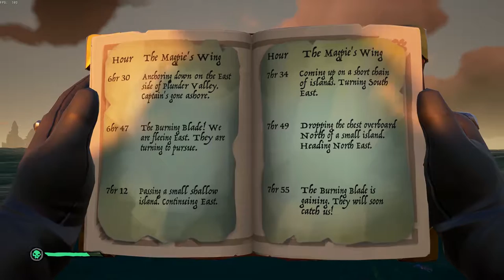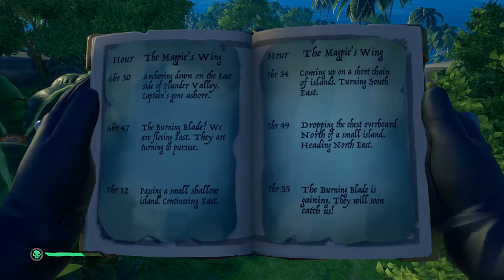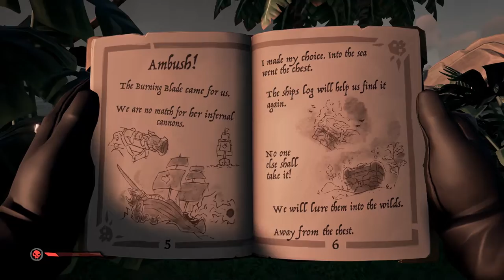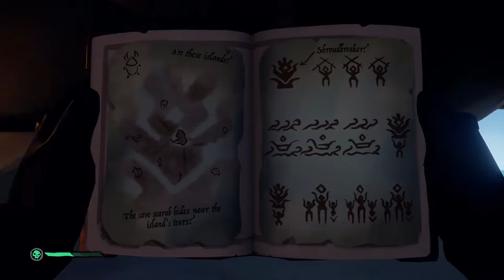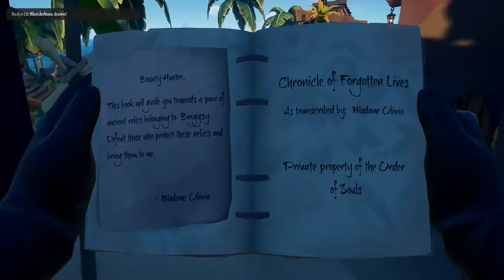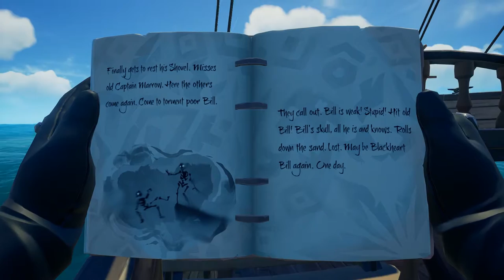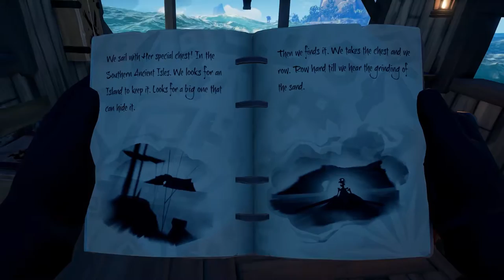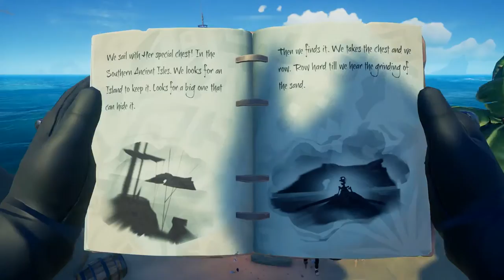The Shroudbreaker Tall Tale - Let's Play Sea of Thieves #1 | PWP Plays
We set sail to find the Shores of Gold, but first, we need to find the mysterious Shroudbreaker. Whatever it is. Join us as we play Sea of Thieves, and become the worst pirates - the worst.
Sea of Thieves Anniversary Update is here and adds a ton of much-needed content! We try to discover the secrets of the Shroudbreaker, the first Tall Tale, and an excellent new way to play Sea of Thieves.

Each and every subscriber helps this channel grow bigger, better and expand what we cover!

Let's plays, Streams and more! We're Playing With Pixels (formally Optional Extra) and we're playing video games for your entertainment every week. Doesn't matter if it's the biggest game in the world, a forgotten classic or an incredible indie game - We'll be playing it.

Sea of Thieves offers the essential pirate experience, packed to the seams with sailing and exploring, fighting and plundering, riddle solving and treasure hunting – everything you need to live the pirate life you’ve always dreamed about. With no set roles, you have complete freedom to approach the world, and other players, however, you choose.